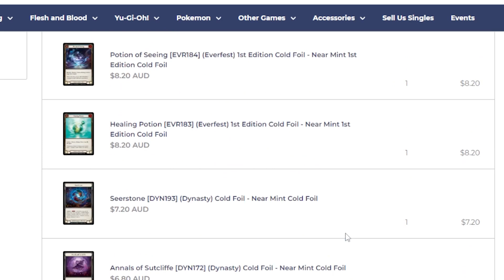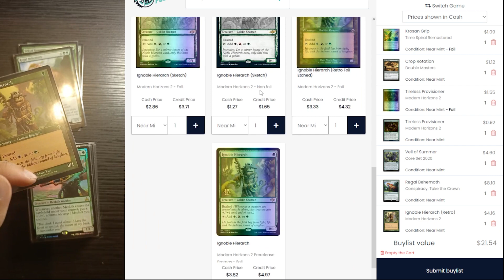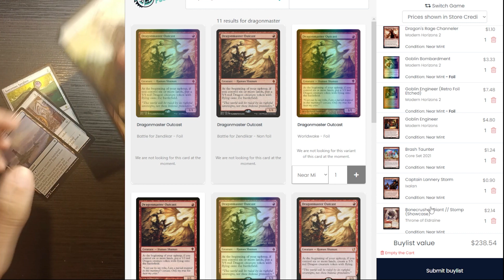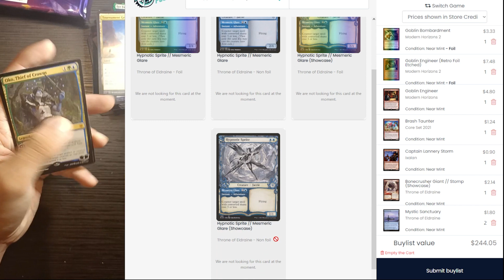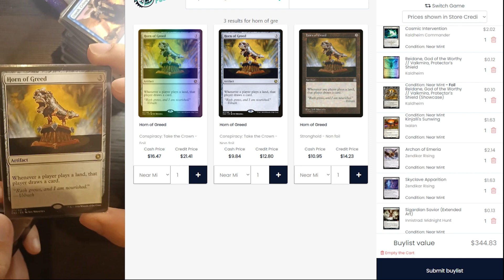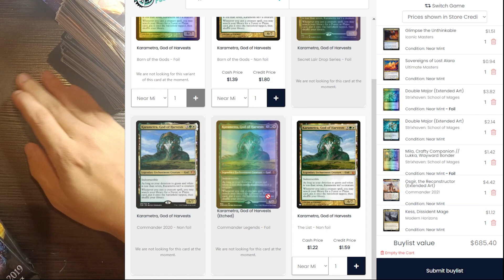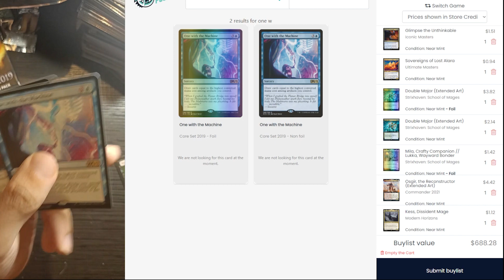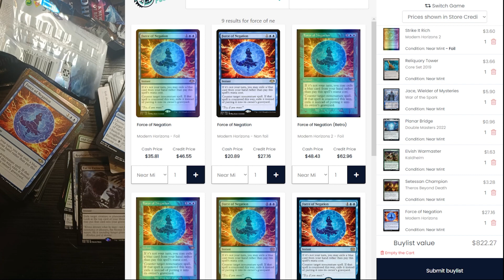Converting My Magic the Gathering Cards into Flesh and Blood [Part 1 | Selling]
Almost everything I've bought when it comes to Flesh and Blood has come from selling of portions of my MTG cards, so I thought I'd make a little game of it. Can I reclaim my value through quantity?

$10 Off Click Link & Follow the Prompts